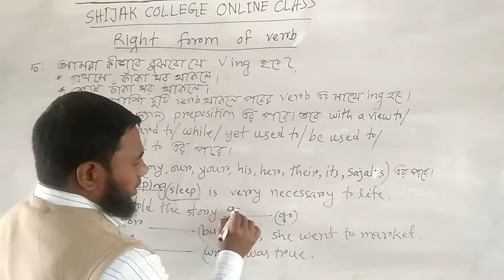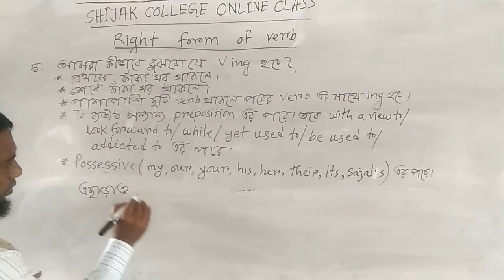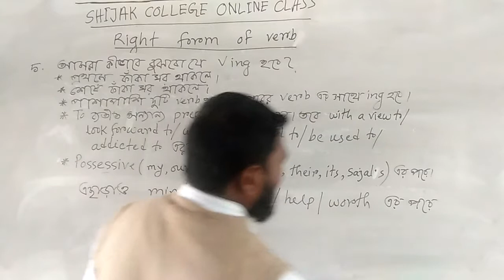Right form of verbs(part:03)